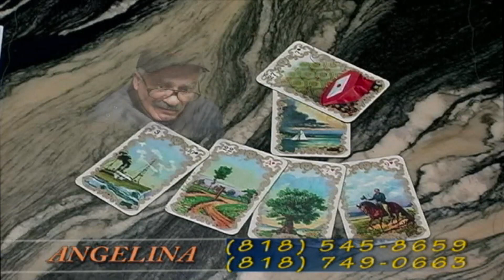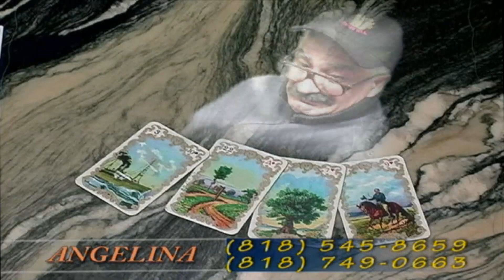Real Estate Action with Garen Vartanyan 09.09.15